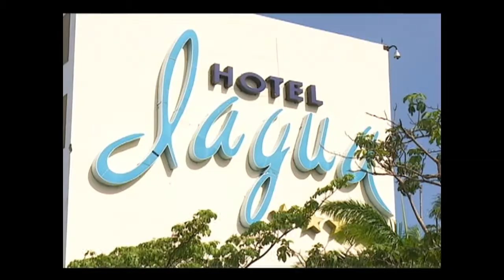Sobresale por su gestión Complejo Hotelero Jagua, de Cienfuegos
Por los resultados económicos y sindicales alcanzados en el 2016, el colectivo del Complejo Hotelero Jagua, de Cienfuegos, obtiene por primera ocasión la condición de Vanguardia Nacional, otorgada por el Sindicato Nacional de Hotelería y Turismo.